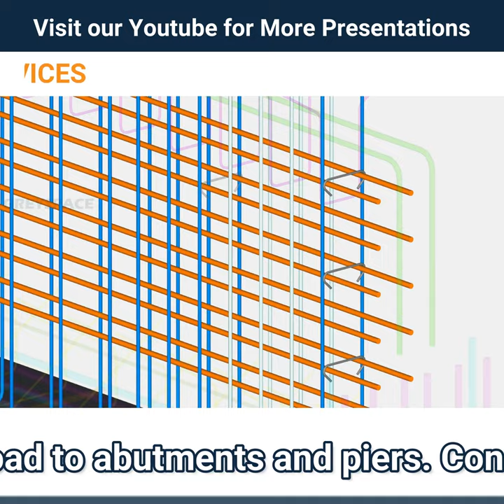Understanding the bridge girder reinforcement details | 3D Construction animation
Precast Concrete Girder for bridge construction – Reinforcements and Construction animation are presented here.

We do Structural design and 3D & 2D rebar detailing and will deliver good quality rebar shop/placing drawings, material takeoff and bar bending schedules (BBS) at fair pricing.

Call / WhatsApp Netherlands  : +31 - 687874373